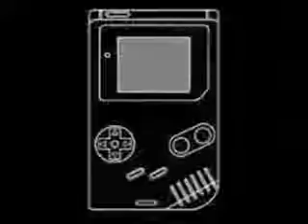Metal Gear Solid 4 Guns of the patriots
Perfect game